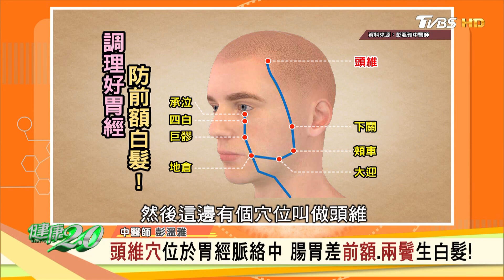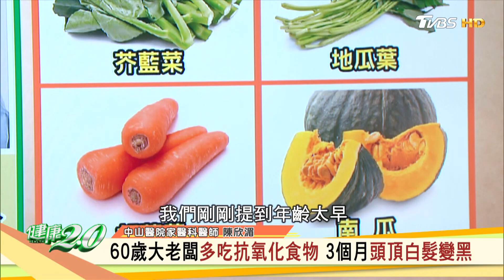頭維穴位於胃經脈絡中 腸胃差前額.兩鬢生白髮！ 健康2.0